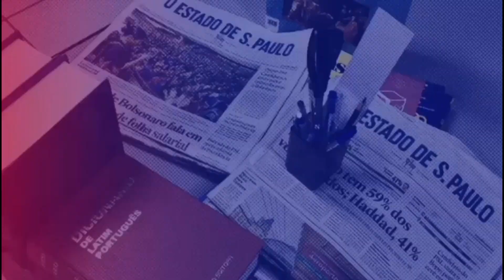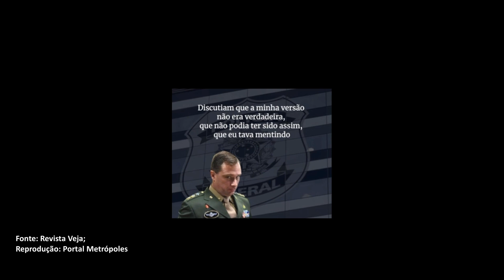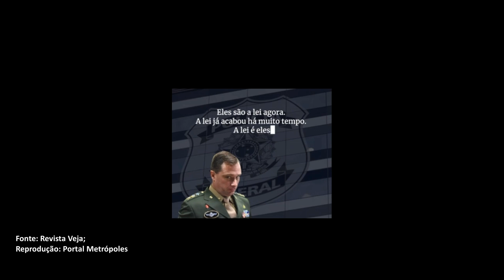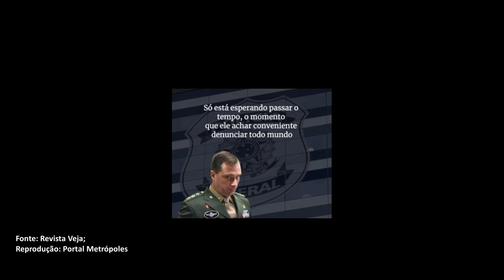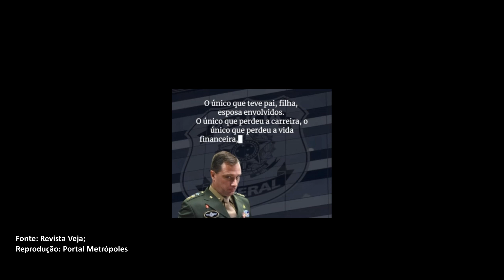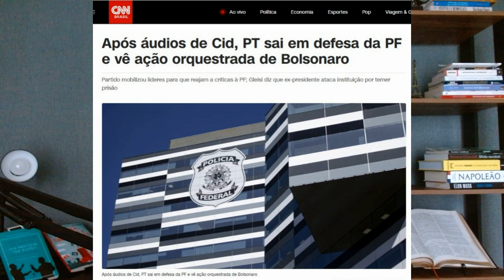O QUE ESTÁ POR TRÁS DOS ÁUDIOS VAZADOS CONTRA O SISTEMÃO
Neste vídeo analiso as possíveis razões e consequências do áudio de Mauro Cid que coloca sob suspeita, mais uma vez, a transparência das investigações do Judiciário nos casos que envolvem o ex-presidente Mister Jair.

00:00 - Assumiu a bronca
01:30 - Uma nova esperança
05:15 - O áudio
08:30 - Perguntas
09:18 - Respostas
11:08 - Ganhadores e perdedores
11:55 - PT e PF
12:15 - De volta à cela
12:40 - A última cartada
13:20 - Encruzilhada
14:00 - O papel do Congresso
15:03 - Vácuo de decência